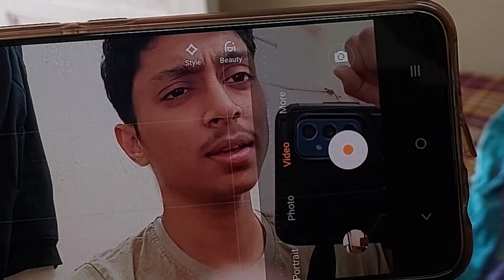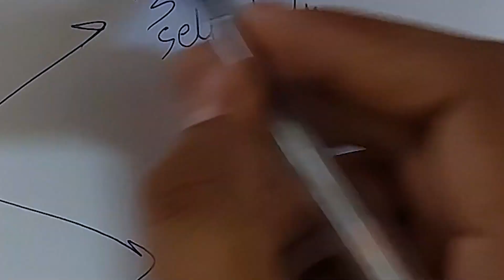When you feel like Quitting...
ignore the tags:
aditya here,iit bombay,aditya iit bombay,i quit,cinematic,video,aditya iitb,iit,dont quit